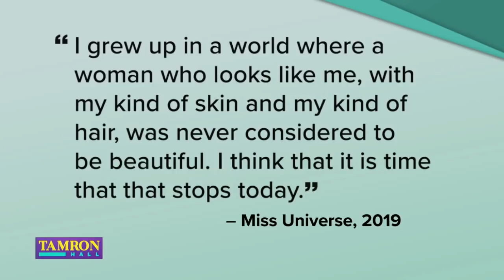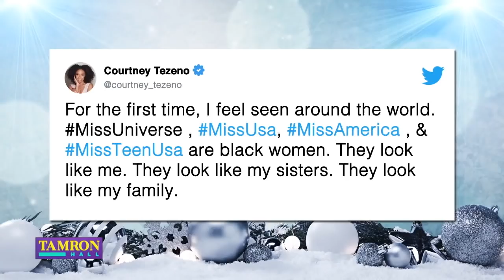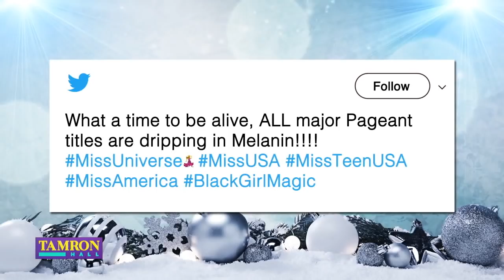Miss Universe, Miss USA, and Miss Teen USA Talk History Making Wins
Miss Universe Zozibini Tunzi, Miss USA Cheslie Kryst, and Miss Teen USA Kaliegh Garris join Tamron to talk about being part of history as the first women of color to hold three major pageant titles at the same time.